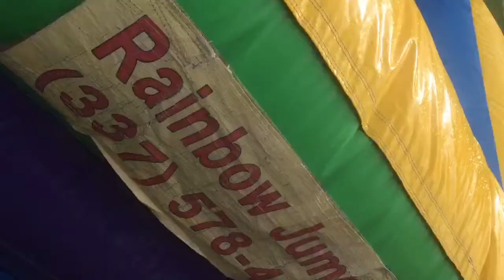4th of July vlog / family reunion ❤️